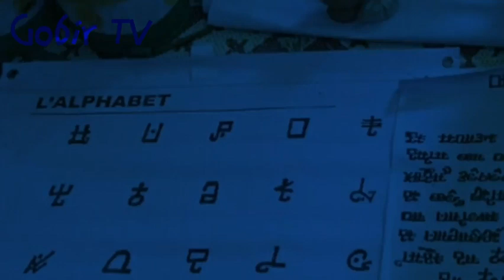Maradi Niger Film 2019: Cigaban Shirin Hounaidat Ƴar Makaranta kashi na huɗu | Abun Nufi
Ku kallaci ƙarashin shirin mu mai take Hounaidat Yar Makaranta, wanda mun ka kawo.muku guntayenshi kwanakkin baya. Labarin ne na soyayya, rayuwar makaranta, abokantaka...